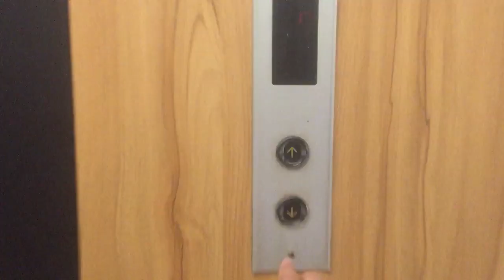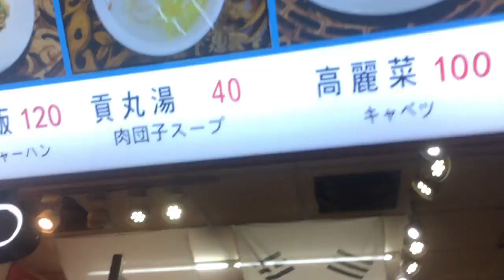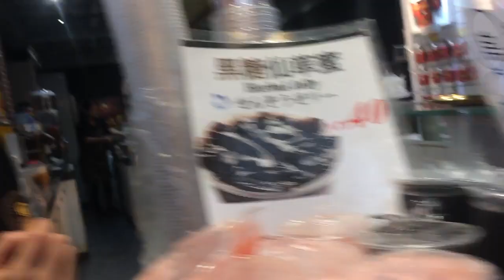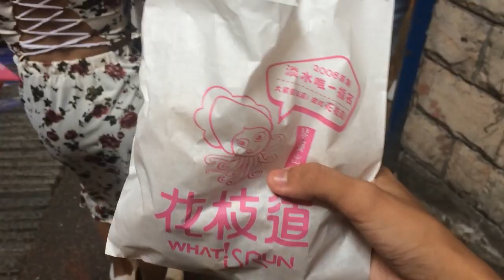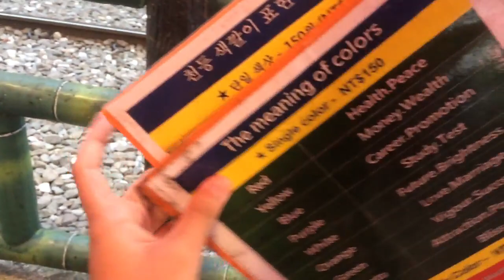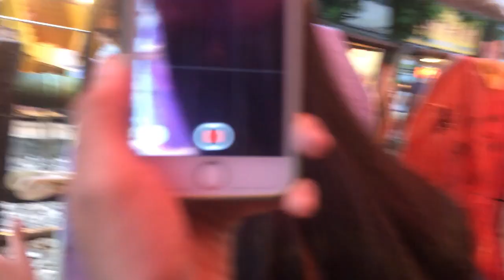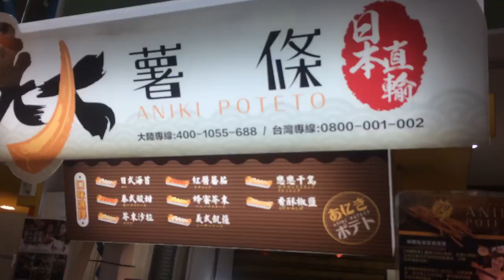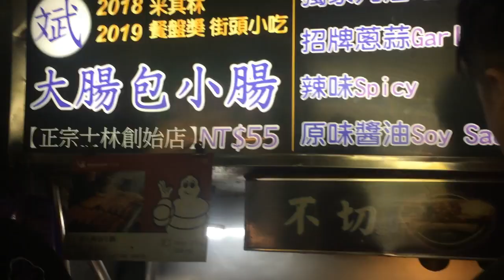Exploring Taiwan!! (Sky Lantern, Night Market, MIlktea, Jiufen Old Street) || Patricia Angela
YAAAAAAASSSS GUUURRRLLLL!

It's your girl Patricia back again with another video!!

I do not own any rights to any of the music I used in this video, if you have a problem, kindly send me an email and I will take the video down if needed.